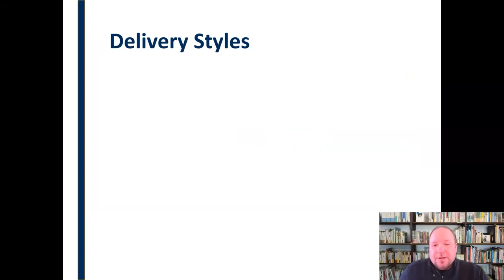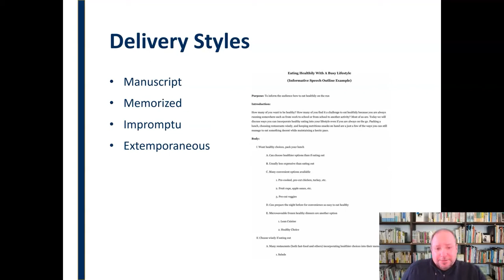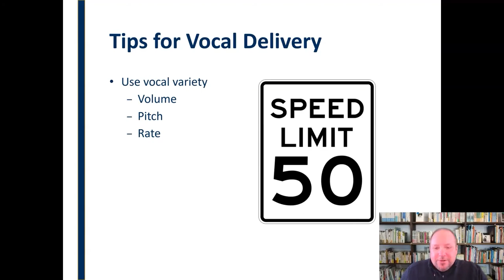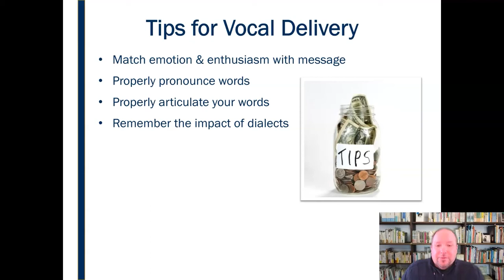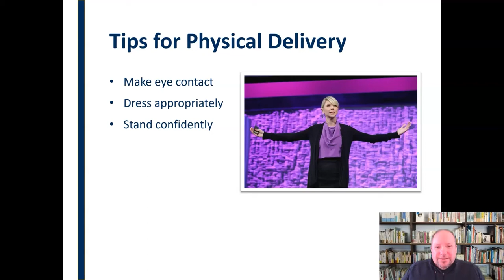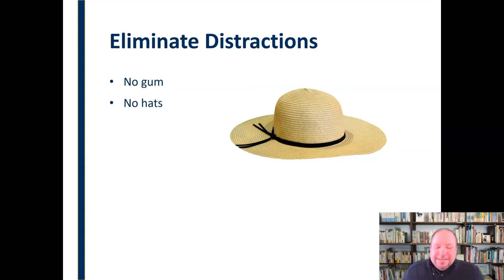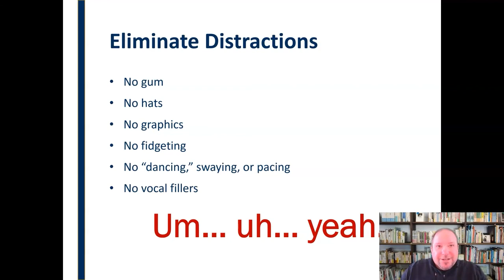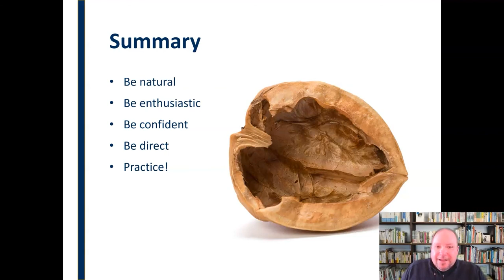Delivery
Public speakers should give consideration not only to what they say but how they say it.  This is the dominion of delivery - and the topic of this mini-lecture.